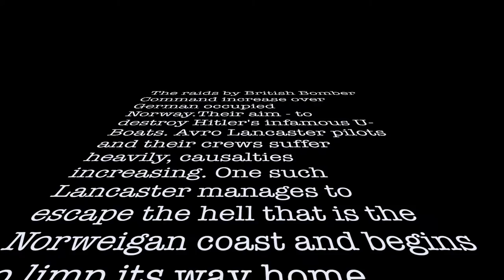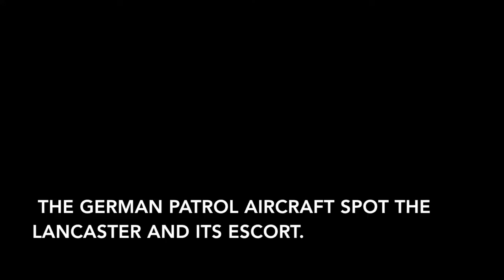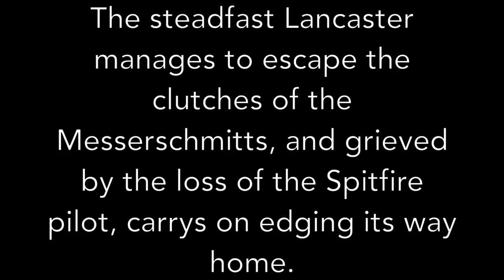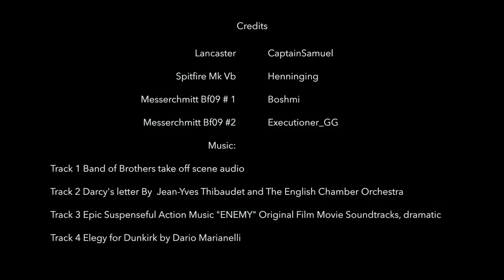Long Journey Home - A Warthunder Movie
Music (in order):

Track 1  Band of Brothers take off scene audio
 Track 2 Darcy's letter By  Jean-Yves Thibaudet and The English Chamber Orchestra
Track 3  Epic Suspenseful Action Music "ENEMY" Original Film Movie Soundtracks, dramatic
Track 4  Elegy for Dunkirk by Dario Marianelli